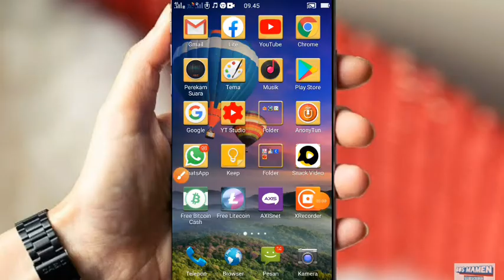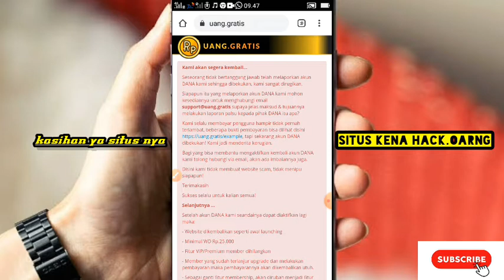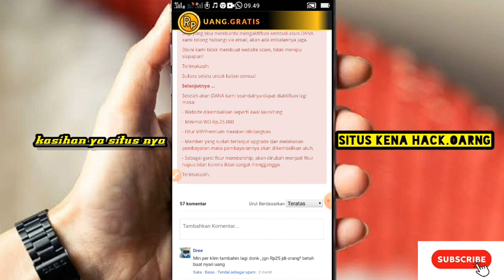Situs Penghasil Saldo Dana Yang Pernah Saya Bahas Kena Hack || Ini Penjelasannya!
ini websitenya yang kena hack

aplikasi penghasil saldo dana buzzbreak sam 17,
aplikasi penghasil saldo dana cashzine,
aplikasi penghasil saldo dana dan pulsa,
aplikasi penghasil saldo dana gratis tercepat 2020,
aplikasi penghasil saldo dana gratis 2020,
aplikasi penghasil saldo dana gratis tanpa undang teman,
aplikasi penghasil saldo dana gampang,
aplikasi penghasil saldo dana mudah dan cepat,
aplikasi penghasil saldo dana murah,
aplikasi penghasil saldo dana work,
aplikasi penghasil saldo dana sam 1724,
apk penghasil dana,
aplikasi penghasil saldo dana terlegit 2020,
aplikasi penghasil saldo dana tercepat 2020 terbaru,
3 aplikasi penghasil saldo dana,
5 aplikasi penghasil saldo dana,
situs penghasil saldo dana gratis

Hajar mana tau beruntung